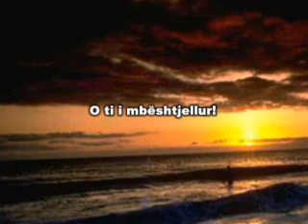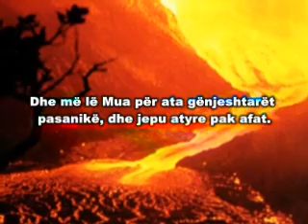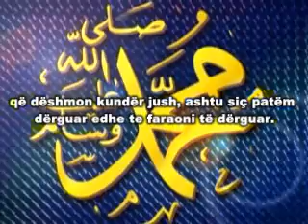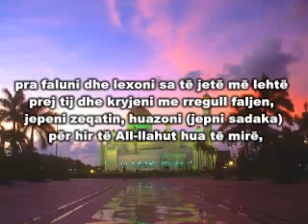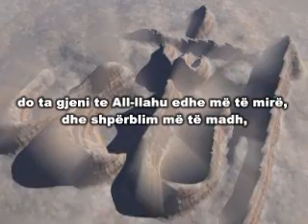Surat Al-Muzamil Maher al-Muaiqly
Studio Devotshmeria ju paraqet recitim Kurani me titrim ne gjuhen shqipe
Surat Al-Muzzammil Maher al-Muaiqly.